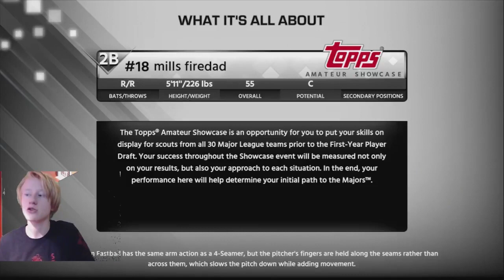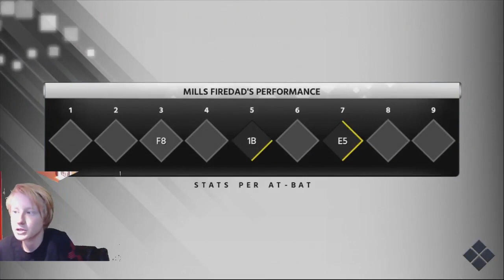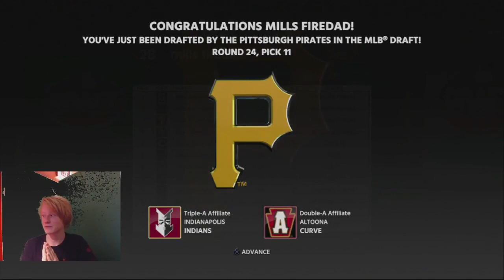MLB The Show 18 Firedad RTTS #2: Showcase Games and Draft!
Today, I will be playing some showcase games to prove my potential is legit, and hope to get drafted by a great team like the Twins or Dodgers. Anyways,  I hope that this video helps Anyways hope you all have a good day and make sure to like the vid!